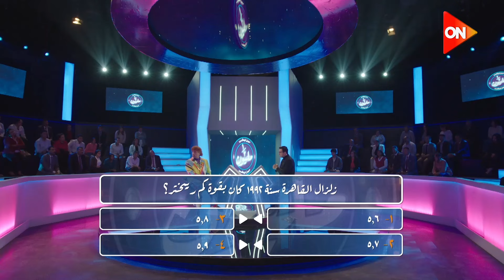حزلقوم رجع فلاش باك سنة 1992 وهو في البرنامج.. مش هتصدقوا كان بيفكر في إيه😆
مسلسل " الكبير أوي - الجزء الثامن 8 " الحلقة26
في هذا الجزء يتعرض عمدة قرية المزاريطة (الكبير أوي) لضغوط عدة، حيث يجد نفسه مضطر للاهتمام بقضايا ومشاكل من حوله، ويتعرض لمواقف كوميدية
طاقم العمل: أحمد مكي، محمد سلام، بيومي فؤاد، هشام إسماعيل، حسين أبو حجاج، رحمة أحمد فرج.
إشراف عام على الكتابة : أحمد الجندي